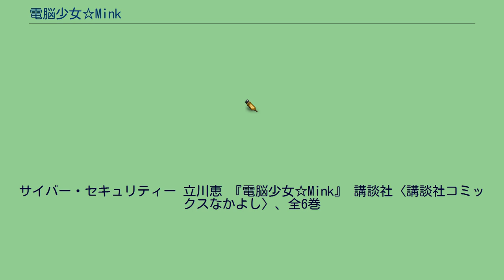電脳少女☆Mink